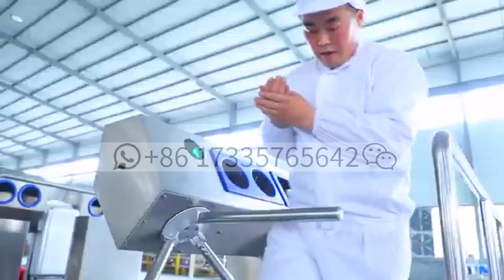Automatic customized Hygiene Cleaning Station Water boots shoe sole hand washer disinfection machine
Introduction of multi-function hygiene station
Boots washer is used for the hygiene management of workers in food factories. The whole equipment is made of 304 stainless steel with thickness of 2.0 mm. It intelligently controls hygiene of workers entering and leaving the workshop. Only the hands and soles are been disinfected ,staff can be passed through the access control, ensuring the safety and hygiene of the food workshop , With this machine help,your workshop can meet the requirements of food safety standards.
This product has the following characteristics: long life and easy to maintenance .Integration equipment, covering a smaller area, is the first choice for new plant construction and old plant reconstruction